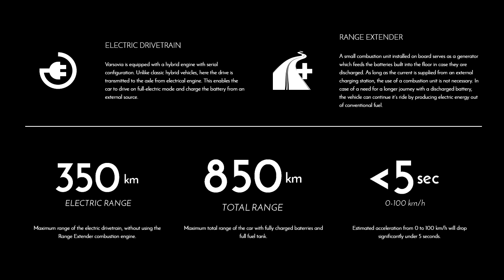2018 Varsovia - luxury concept car from Poland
Polish company Varsovia Motor Company sp. z o.o. have the pleasure of presenting a concept vehicle named “Varsovia”. Designed by the Kadler design studio situated near Warsaw, it presents a new level of design and luxury, which cannot be offered by any other vehicle available on the market.